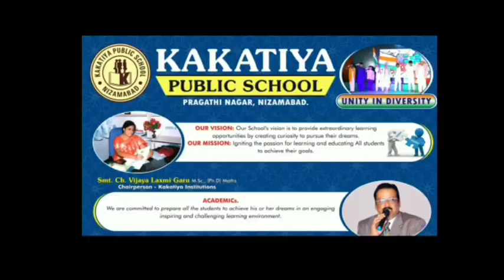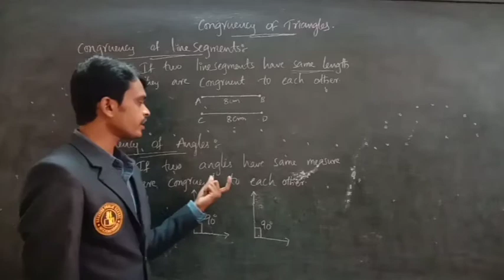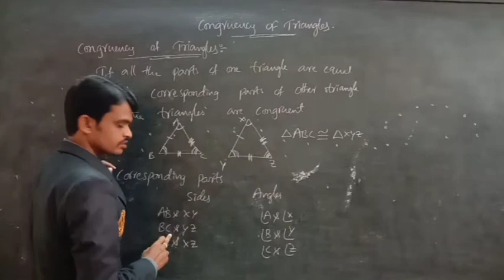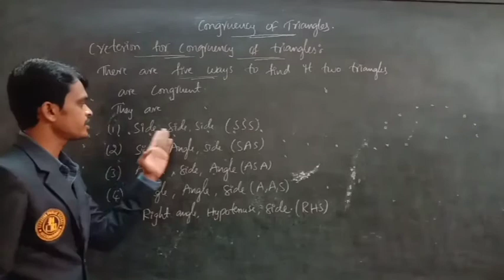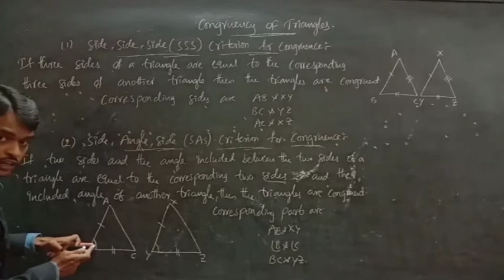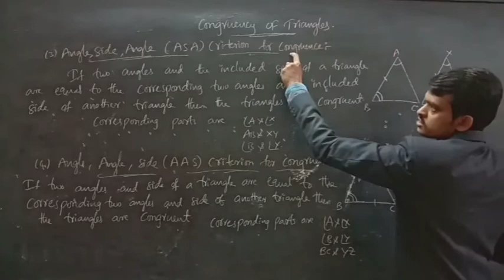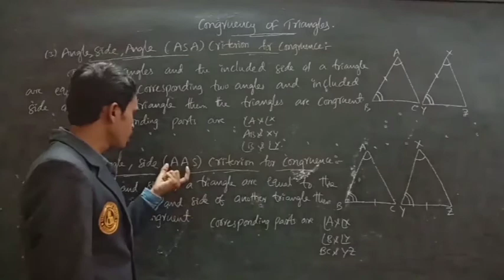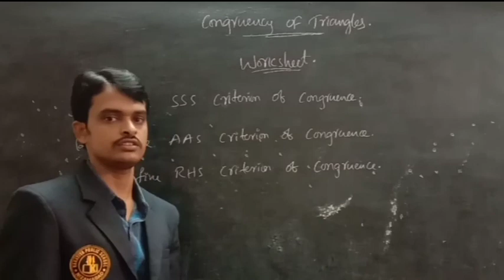CONGRUENCY OF TRIANGLES | PART 2 | CLASS 7 | KAKATIYA PUBLIC SCHOOL NZB | NAVEEN SIR